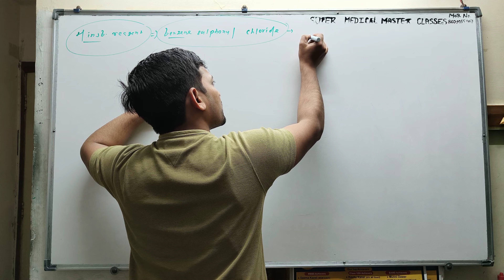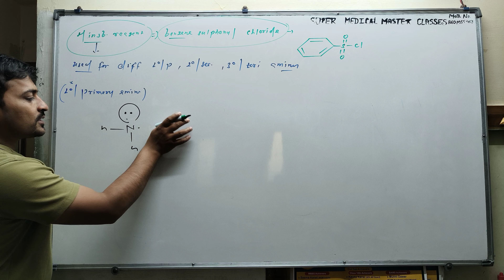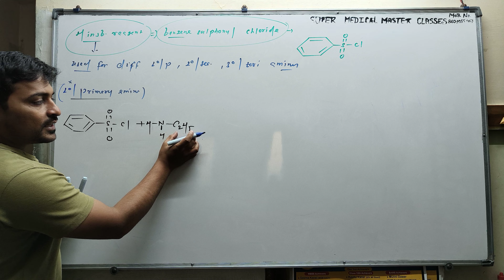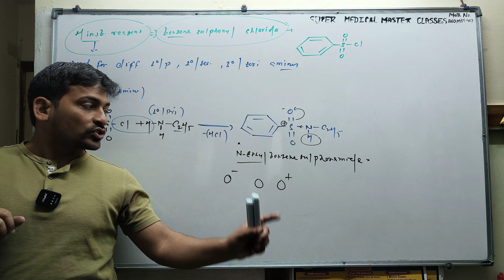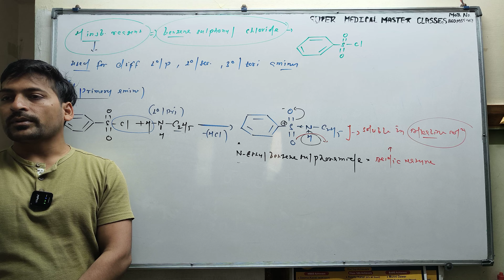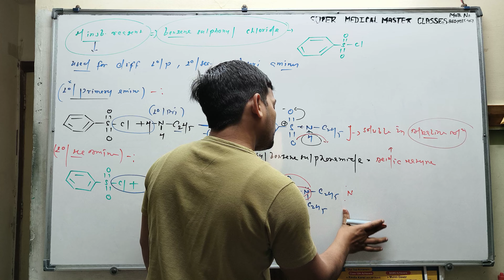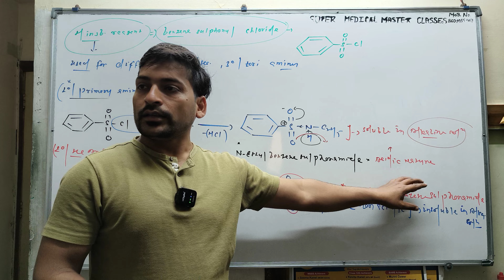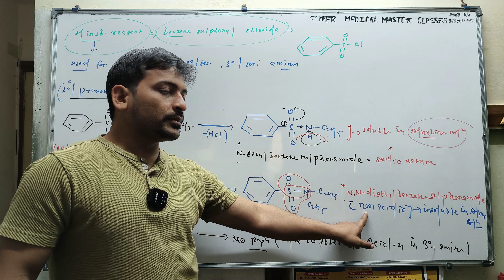1 February 2024